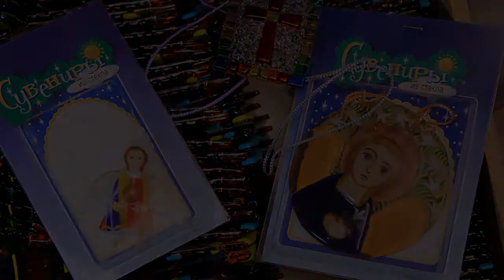Stained Glass Workshop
Learn more about the stained glass workshop of St.Elisabeth Convent. Select from hundreds of fused glass ornaments